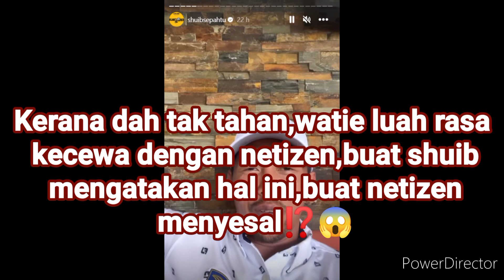watie luah rasa kecewa,netizen tuduh watie dan shuib lakukan ini sebelum nikah‼️😱